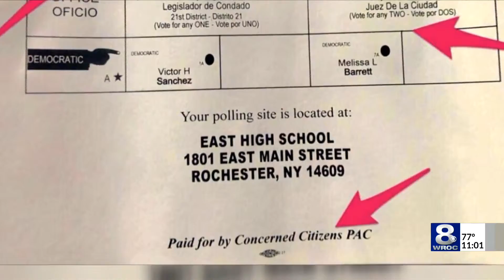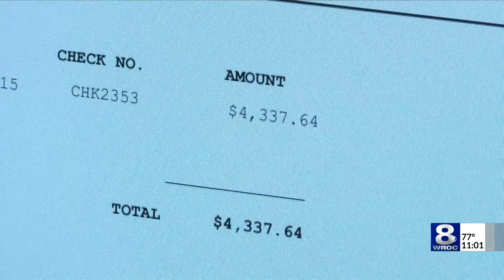Misleading Flyer distributed to voters days before the primary election